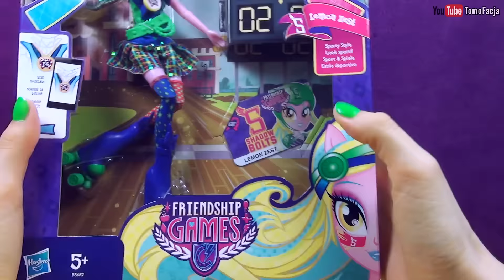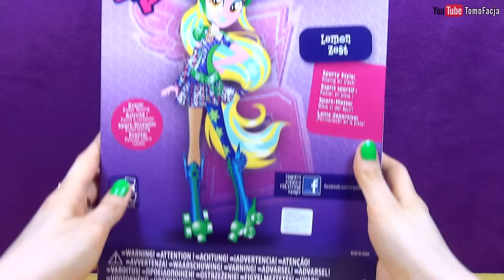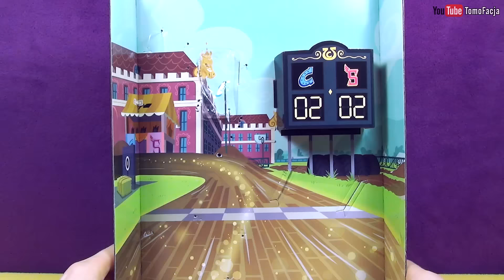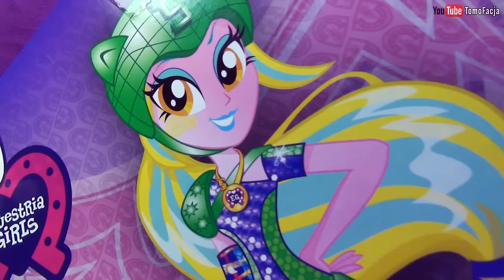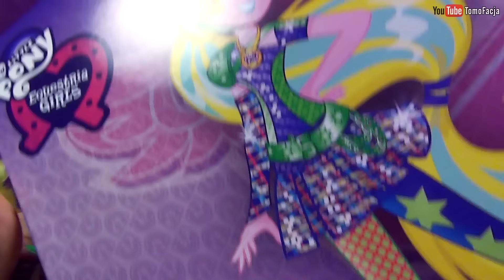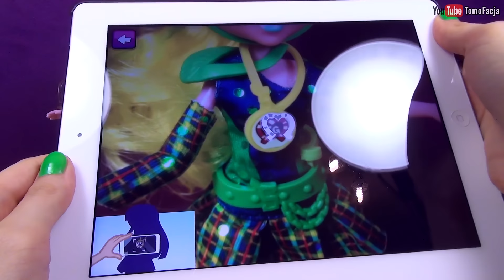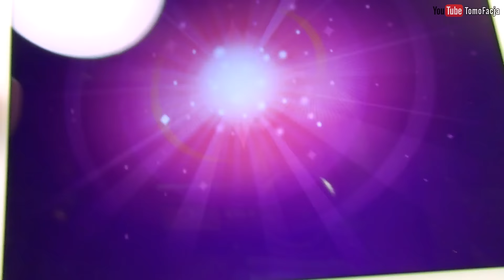Обзор куклы Роллера Лемон Зест - Игры дружбы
Обзор куклы Лемон Зест (Lemon Zest) из полнометражного мультфильма "Девушки Эквестрии - Игры Дружбы" (Equestria Girls - Friendship Games).

Обзор Лемон Зест из школьной коллекции - скоро будет =)